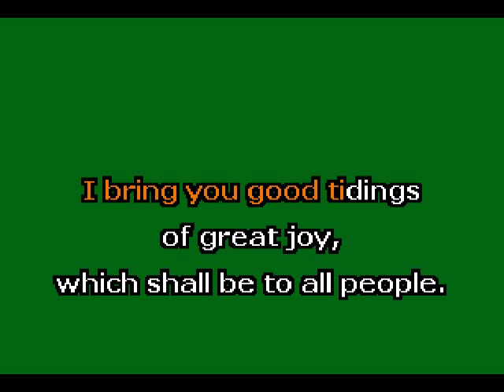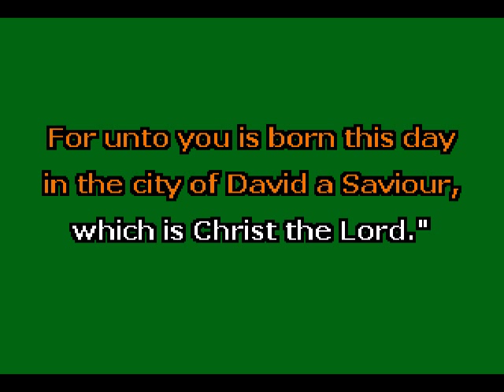There were shepherds abiding in the field by G. F. Handel Karaoke Accompaniment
Sample of the Video Pack of "There were shepherds abiding in the field", from "Messiah" by G. F. Handel . Full Video, diction, melody track and Karaoke CDG file available at Opera - Karaoke